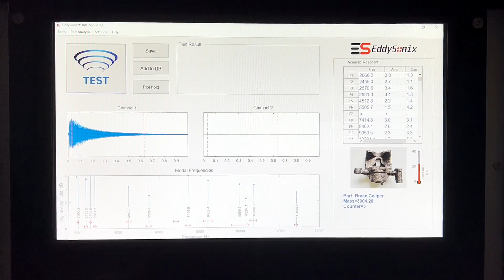🚗 Introducing EddySonix's Acoustic Resonance System for Brake Caliper Testing!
Unveiling our cutting-edge technology designed for the automotive industry – the Acoustic Resonance System! 🎉 This system redefines cast iron parts testing with precision and efficiency.

🌟 Key Features:

🔄 Rapid Go/No-Go Detection: Swiftly assess each part with our Go/No-Go sensing system, streamlining your inspection process for increased efficiency.

🌡️ Intelligent Compensation: Measure mass and temperature upon loading, and let our intelligent software seamlessly compensate for variations, guaranteeing accurate results.

🏎️ Ideal for Automotive Manufacturing: Tailored to meet the stringent demands of automotive manufacturing, our system is your key to precision and reliability.

🏭 Optimal for Cast Iron Components: Perfect for 100% inspection of cast iron parts, verifying mechanical strength and structural integrity. Identify low nodularity, cold shut, shrinkage, and residual stress in the entire volume of parts.